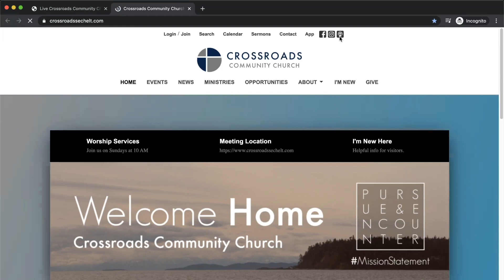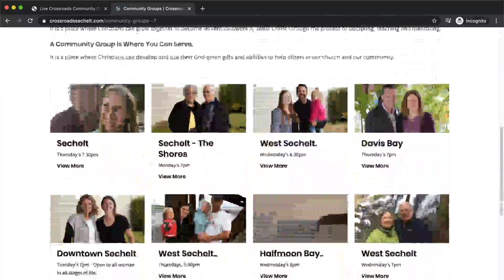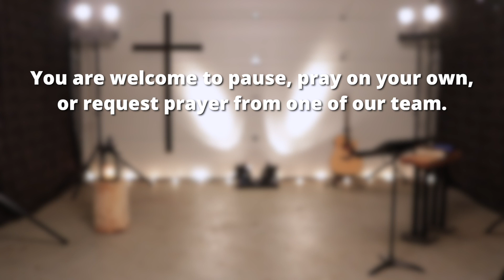God of the Breakthrough - DEEPER Series - Crossroads Online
If you are viewing this video because you were having trouble accessing the service then you have come to the right place. Welcome!

If you are viewing this video on YouTube but have not yet tried joining us at our primary platform, please visit our then scroll down and click on the online service link.

We are glad you are joining us!